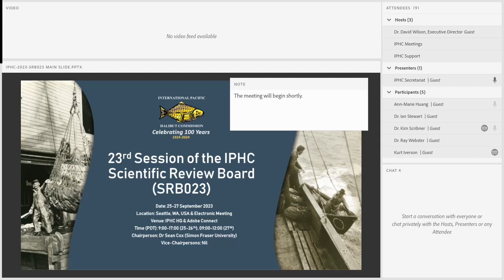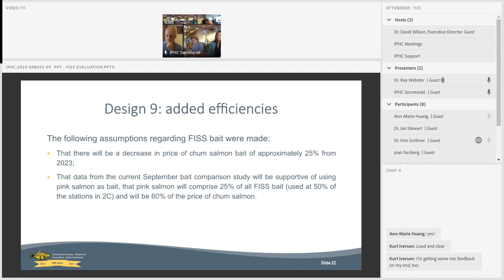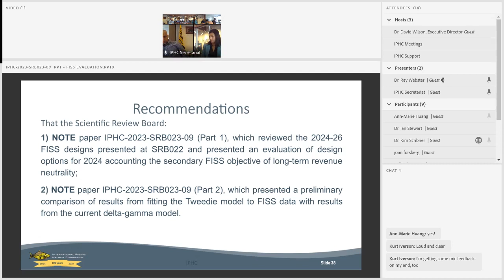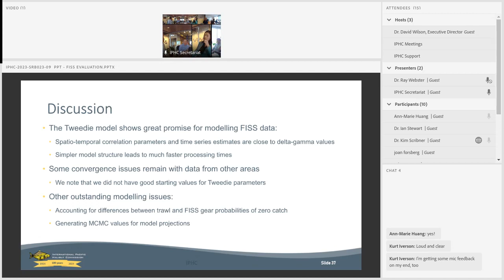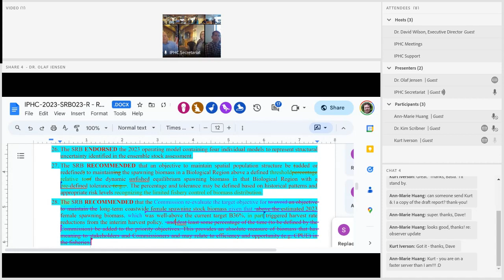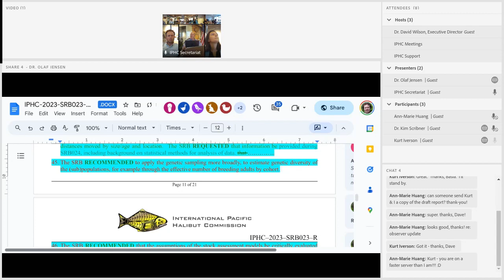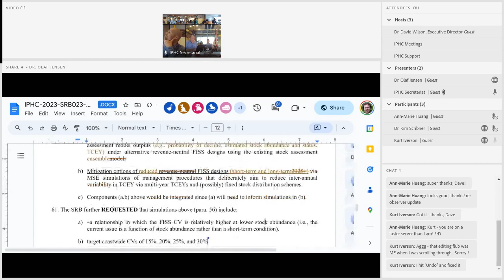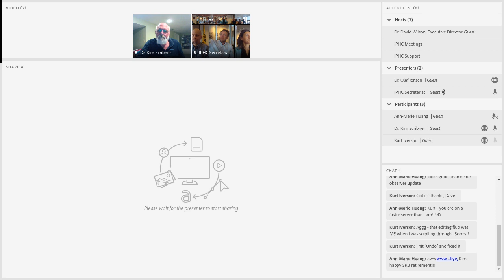23rd Session of the IPHC Scientific Review Board SRB023 - Day 2